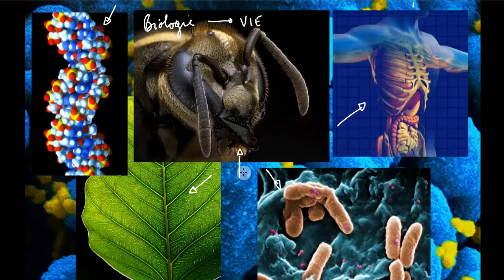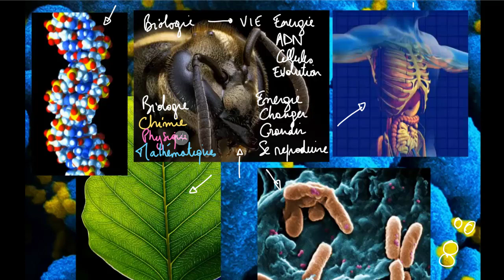Aperçu de la biologie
Un aperçu de la biologie et de ses fondements.